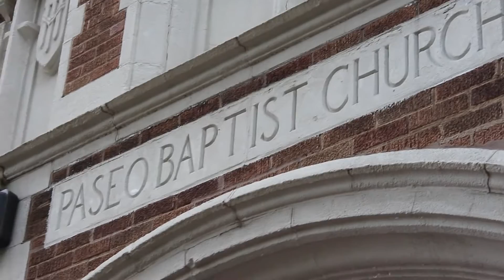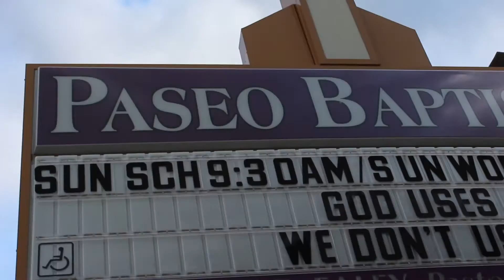all in: Community Impact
Westside Family Church is 'all in' when it comes to community transformation.